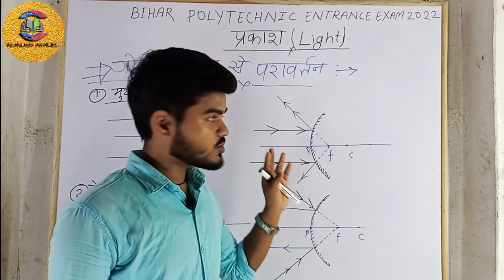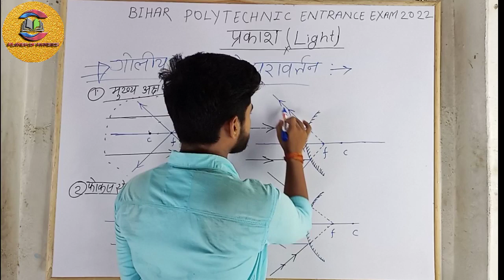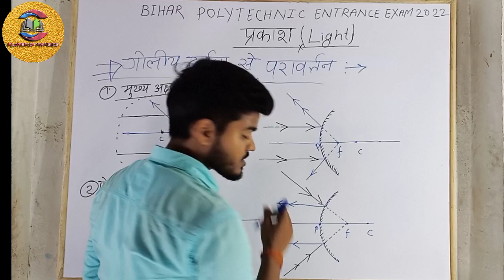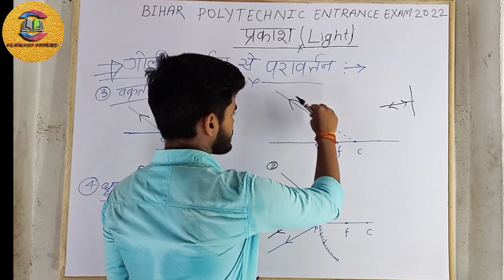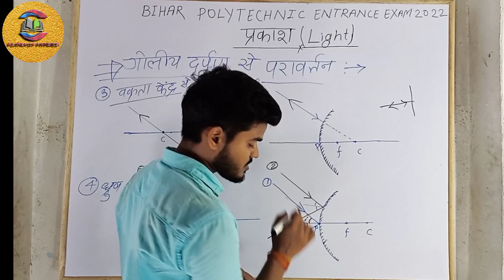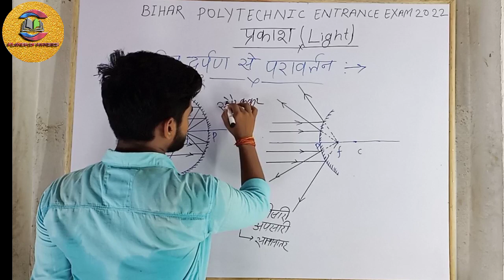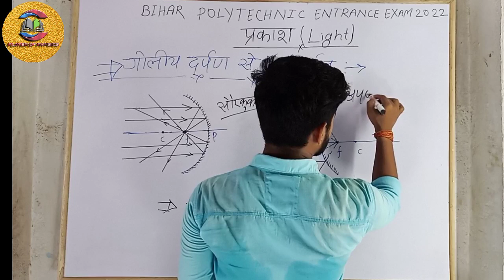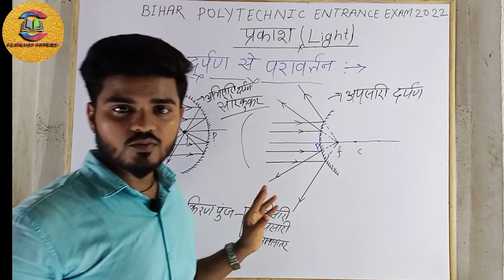Reflection Of Light #04 polytechnic 2022 new batch। polytechnic 2022 ki taiyari🔥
polytechnic 2022
polytechnic 2022 batch
 polytechnic 2022 ki
polytechnic 2022 ki taiyari
polytechnic 2022 ki taiyari kaise kare
polytechnic 2022 new batch
polytechnic 2022 preparation taiyari
polytechnic entrace exam preparation 2022 polytechnic entrance exam 2022
polytechnic entrance exam physics important question 2022
polytechnic exam 2022 physics